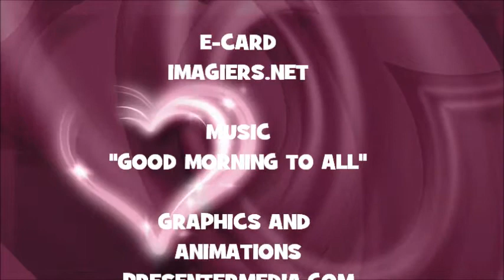¡FELIZ CUMPLEAÑOS AYANA!